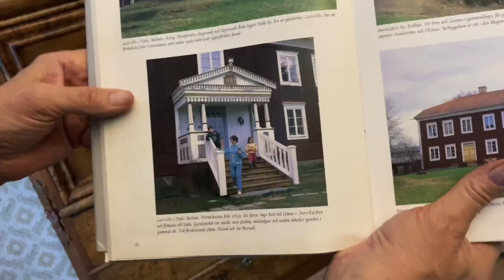瑞典农村，鄰居300年的老房子，Neighborhood 300 years old house，裏面堆放了很多的古董，many antiques，壹個指針的百年老掛鐘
Sweden Village Life,欢迎您来到瑞典乡村，这里与您分享瑞典农村的真实生活，跟我的镜头一起看看我们邻居家很有特色的红房子，乡村别墅吧
瑞典生活，欧洲瑞典乡村生活 ! European Sweden Village Life.BO PÅ LANDET! Swedish country life .怎样种韭菜，如何种好韭菜，欧洲瑞典乡村生活